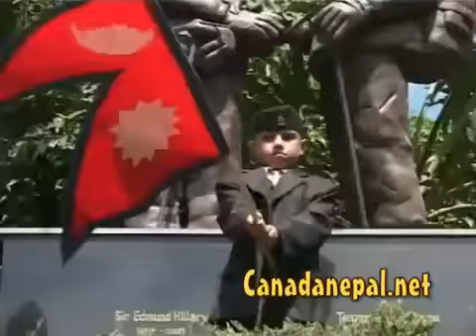Nepali Comedy Remote Control Part 1.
from canada net  online